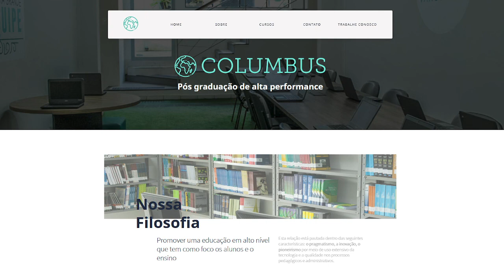PHM #97 - Músicas na guerra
No Partículas de História Militar dessa semana nós trazemos pra você um pouco de música!

Encontre aqui:
- Qual o papel das músicas e das bandas militares?
- Quais as músicas tocadas em grandes batalhas do século 19?
- Como a cultura musical militar mudou no século 20?
- Qual a relação entre uma marcha militar e o circo mais próximo?

Episódio em áudio e vídeo, consuma como preferir!

Ouça Podcasts - conteúdo interessante onde, como e quando você quiser!
Assine o Clube dos Generais pelo seu aplicativo de podcasts favorito.

Nosso agradecimento aos membros do nosso canal no YouTube!
Categoria Cabo: Paulo Roberto, Wolfgang e Rogério Gindri
Categoria Sargento: Daniel Araujo, Breno Mendes e Geraldo Domiciano

Quer adquirir seu Kindle? Compre com o nosso link!

Columbus Educacional - pós graduação de alta performance agora também com ensino remoto!